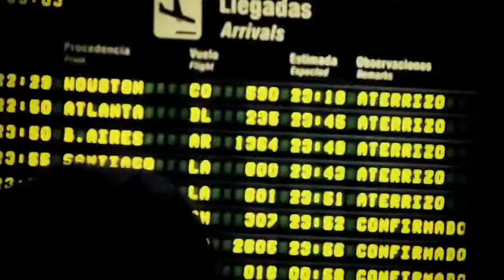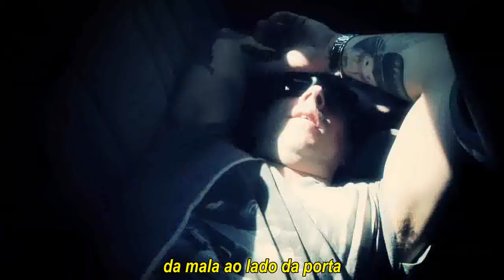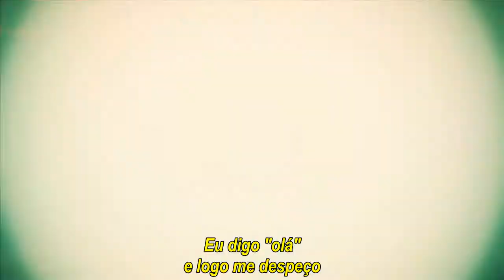No Use For A Name - Pacific Standard Time (Legendado)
No Use For A Name
Pacific Standard Time
The Feel Good Record of the Year (2008)